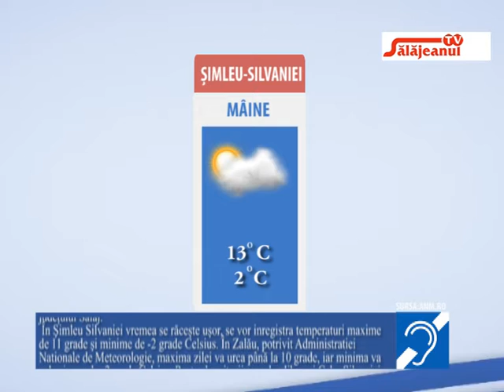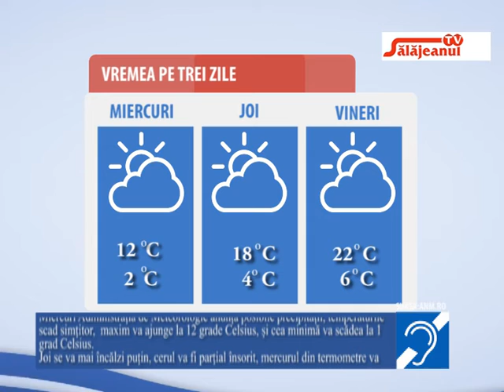METEO, 14 aprilie